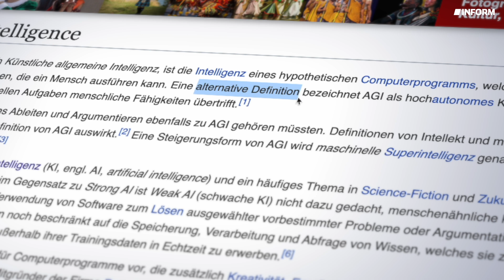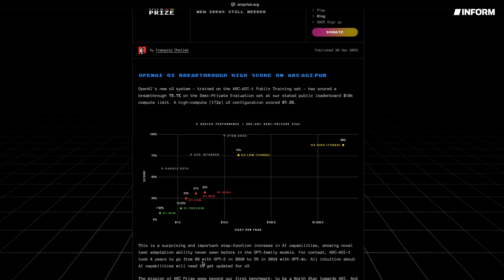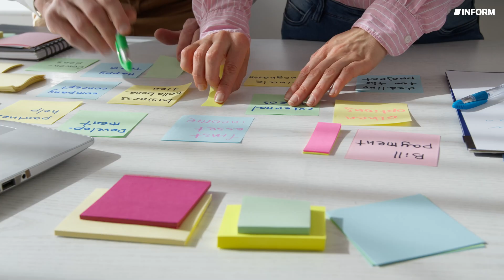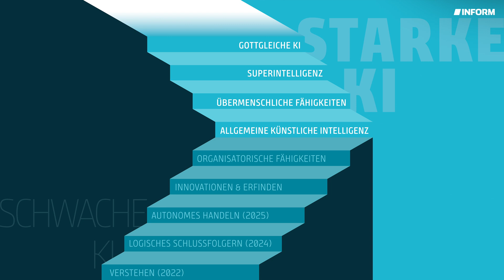AGI erklärt: Zeitrahmen, Prognosen und KI-Modelle bis dahin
Es gibt viele Definitionen zu Künstlicher Allgemeiner Intelligenz (AGI). In diesem Video stellen wir Ihnen eine davon vor, sprechen über Expertenaussagen und schauen uns ein Stufenmodell mit den uns noch bevorstehenden Technologien vor einer AGI an.

Du suchst noch einen passenden Job?

Du willst dich tiefer mit der Thematik auseinander setzen?

0:00 Einleitung
0:42 Was ist AGI? & Welche Potenziale hat eine AGI?
3:02 Zeitliche Einordnung von AGI
4:24 Welche Technologien erwarten uns vor einer AGI?
7:00 Was können NextGen KIs (Innovative KIs)?
8:51 Was kann eine Organisatorische KI?
9:31 Abschließende Einordnungen